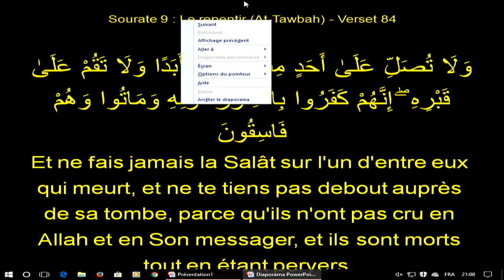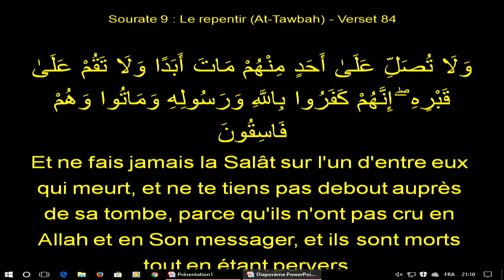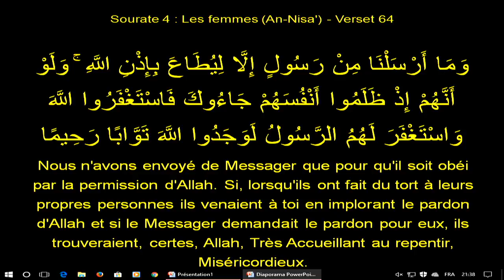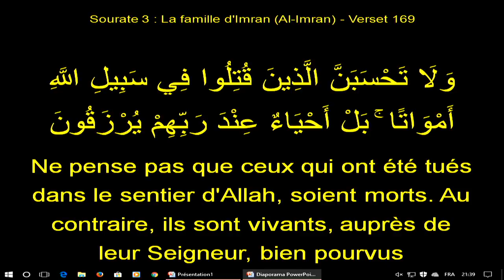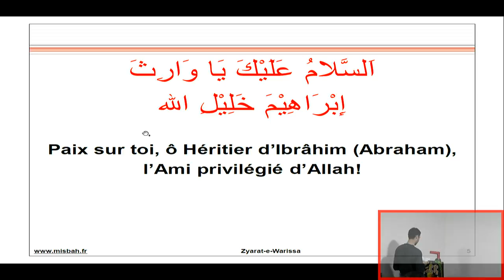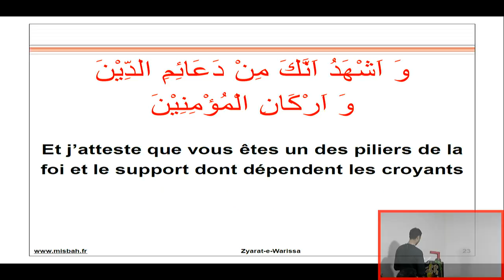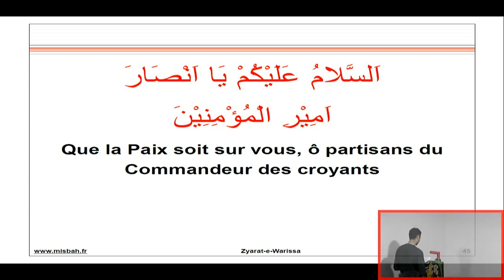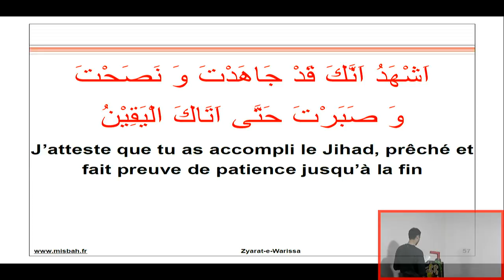Wafat mawlati massouma qom (A.S) 24112017